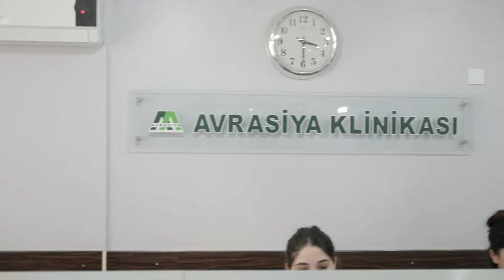Ginekoloq Cərrah Nigar Əliyeva Avrasiya Klinikasında Sonsuzluq bölümü açdı